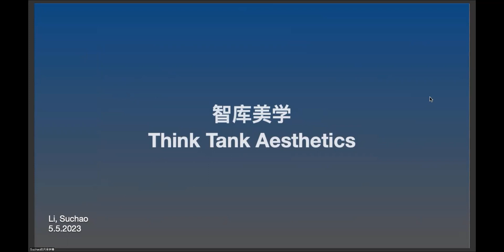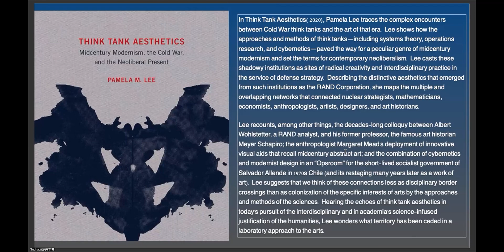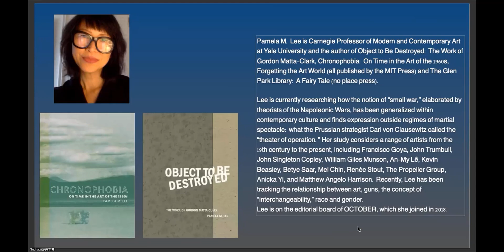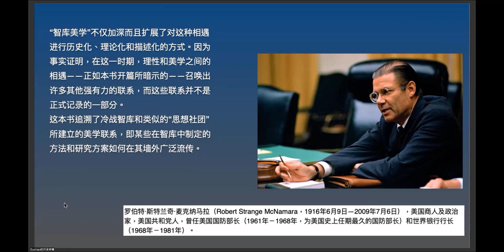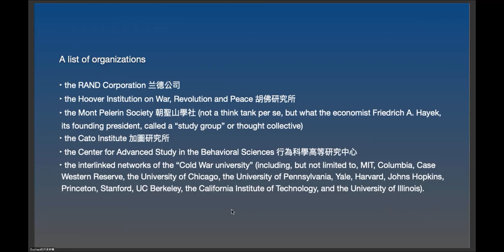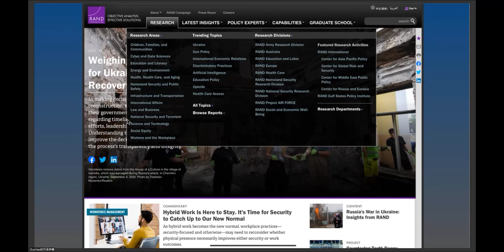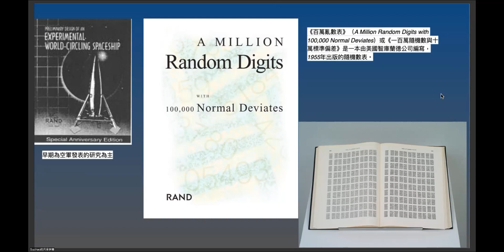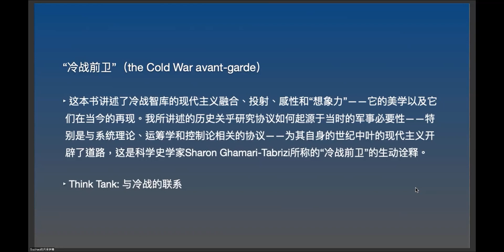Think Tank Aesthetics 智庫美學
In Think Tank Aesthetics《智庫美學：世紀中葉的現代主義、冷戰和新自由主義現狀》(2020), Pamela Lee traces the complex encounters between Cold War think tanks and the art of that era. Lee shows how the approaches and methods of think tanks—including systems theory, operations research, and cybernetics—paved the way for a peculiar genre of midcentury modernism and set the terms for contemporary neoliberalism. Lee casts these shadowy institutions as sites of radical creativity and interdisciplinary practice in the service of defense strategy. Describing the distinctive aesthetics that emerged from such institutions as the RAND Corporation, she maps the multiple and overlapping networks that connected nuclear strategists, mathematicians, economists, anthropologists, artists, designers, and art historians.